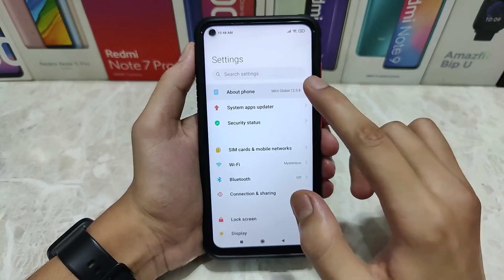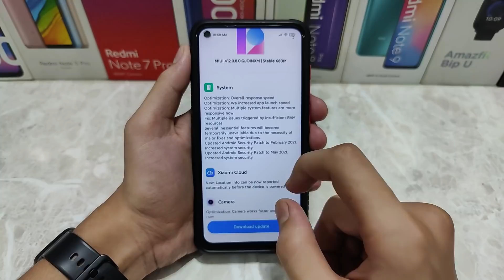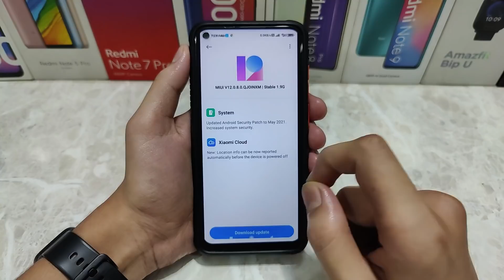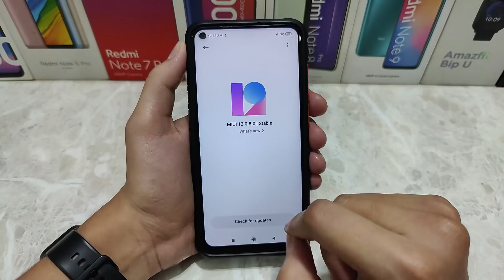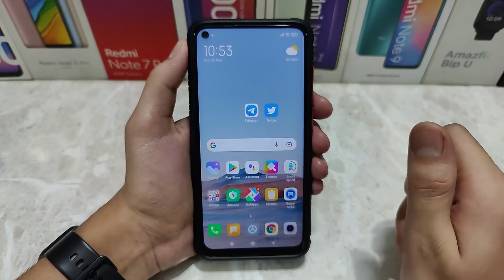Redmi Note 9 New Update (12.0.8.0) 1.9Gb Don't Update | 366Mb, 680Mb | How To Fix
Redmi Note 9 New Update 12.0.8.0 Different File Size 1.9Gb, 366Mb, 680Mb Which to download.

Download Link 12.0.8.0 Redmi note 9
For (12.0.7.0) Users